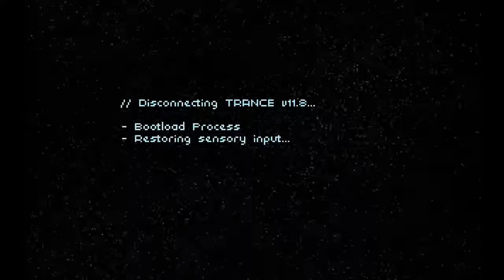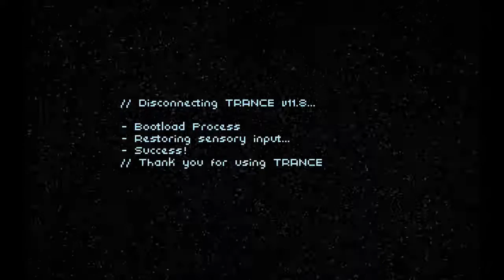Let's Play Technobabylon - Part 1 - The Chef's End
A very intriguing 2D pixel art adventure game by the developers of Gemini Rue. Hope you enjoy it!